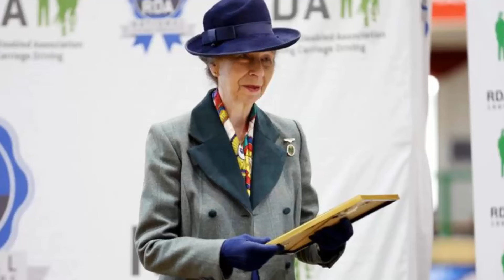MEGHAN SCREAMS IN LA! Princess Anne SHOCKS Sussexes By Giving Charlotte The Royal Highness Title!